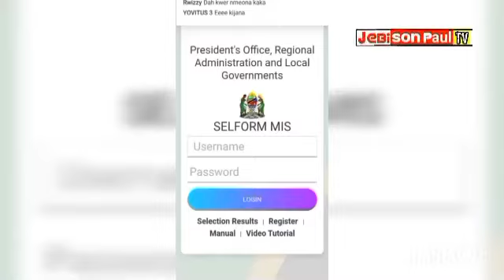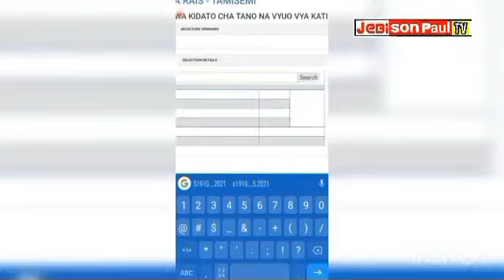FORM FIVE SELECTION 2022, SELECTION ZA KIDATO CHA TANO MWAKA 2022